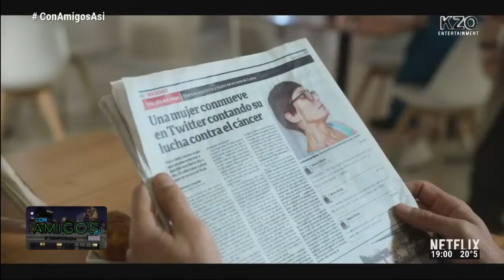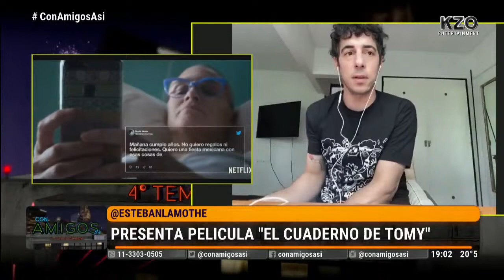ESTEBAN LAMOTHE DEBUTÓ EN CON AMIGOS ASÍ | NOTA COMPLETA